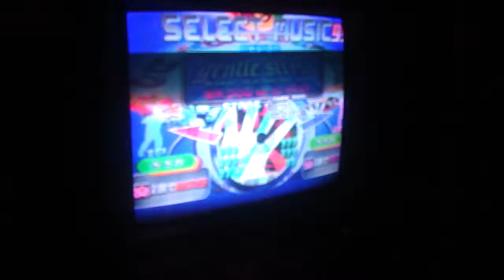End of the Century' Playin' Dance Dnce Revolution...KvO !!!